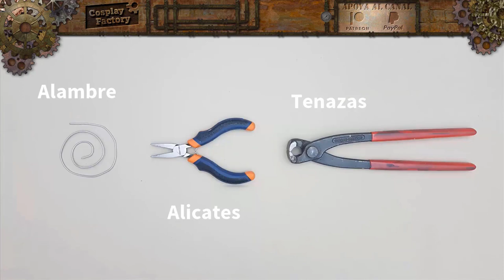Cómo Hacer los Pendientes Pothala Dragon Ball | How to make Pothala Slopes (Dragon Ball)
Buenas tardes y Bienvenidos a Cosplay Factory, En este tutorial enseñaremos como hacer de forma fácil y sencilla los Pendientes Pothala
Espero que te haya gustado el vídeo y que te sirva de ayuda. ;) ^^
Good afternoon and welcome to Cosplay Factory, In this tutorial we will teach how to make Pothala Earrings easily and simply
I hope you liked the video and that it helps you. ;) ^^